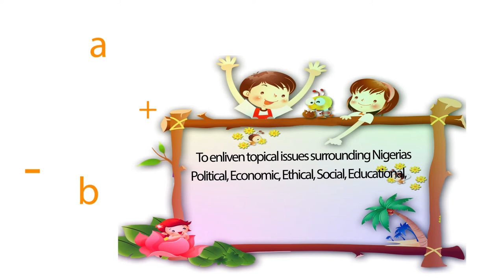National Debaters on A1kidsTV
NATIONAL DEBATERS Season One
Inter-School Debating Competition
THEME: "A United Nigeria"
An initiative of A1 Kids TV
Showing on A1 Kids TV; Channel 200, TSTV Africa,

"National Debaters" competition seeks to enliven topical issues surrounding Nigeria's political, economic, ethical, social, educational and other issues that aim to provide all round training to improve students' language, debating, analytical and organizational skills, as well as evoking their interest in social affairs and creative studies.
This event is projected to foster and nurture groups of talents in schools, improve literary, logical and articulating capability of children in diaspora.